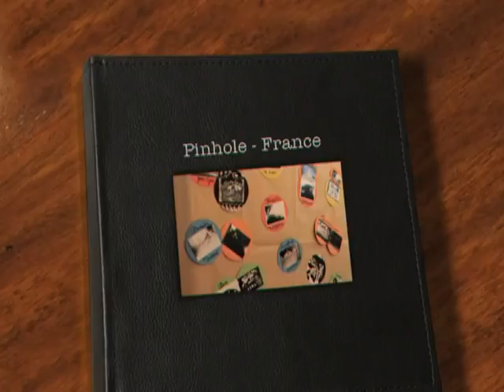Pinhole France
Első Állomás: Toulouse a találkozás helyszíne volt, ahol a résztvevők a hangtechnika a filmkészítés, a lyukkamerázás, az Elnyomott Színházzal és a villámgyülekezet (flashmob) alapjaival ismerkedhettek meg. Ez az időszak volt az első alkotás és kísérletezés ideje.
1st Act: Toulouse, meeting time, discover time, training of sound, video pinhole and theater. It was the time of the first creations and experimentations...